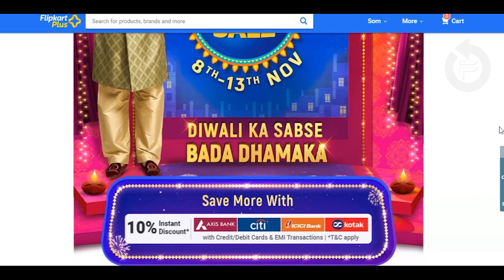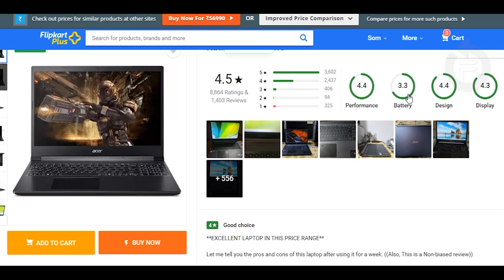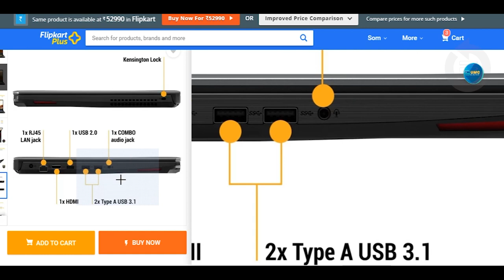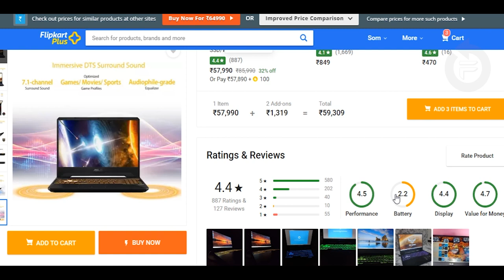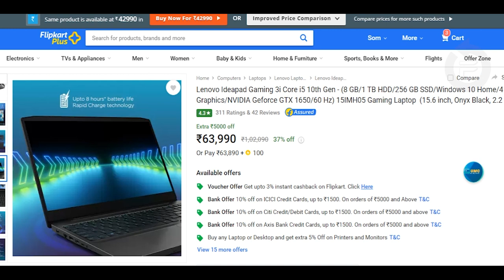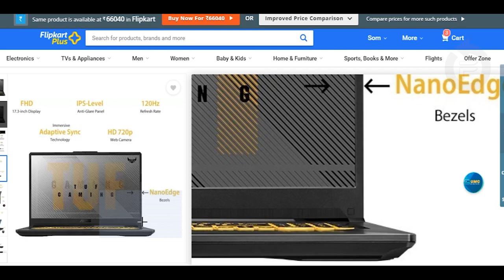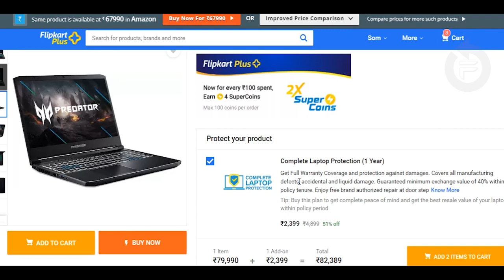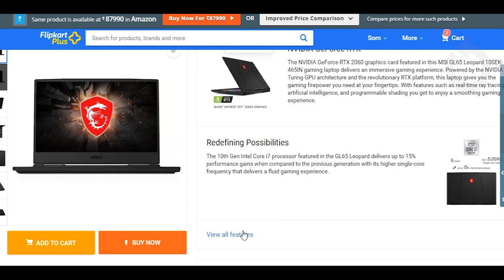Flipkart Big Diwali Sale 2020 Laptop Offers - Best Gaming Laptop Deals on Big Diwali Sale 2020 🔥🔥🔥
In this video I will discuss Big Diwali Sale 2020 Laptop Offers that you can buy on Flipkart Sale 2002 and I will show you all the Best Light Weight Budget Laptop Deals on Big Diwali Sale 2020 which are professional laptops to buy on Big Diwali Sales 2020. I will start from best laptops in Flipkart sale, best laptop under 25000 in Flipkart, best laptop under 30000 in flipkart ,best laptop under 35000 in flipkart ,best laptop under 40000 in flipkart ,best laptop under 45000 in flipkart ,best laptop under 50000 in flipkart ,best laptop under 60000 in flipkart ,best laptop under 70000 in flipkart .

Here I will show you all the laptops that are best for work from home, Students, Office, and entertainment purpose and even you can do light gaming but these laptops are not meant for gaming and you can Grab all the laptops at a great price in this Big Diwali Sales Sale 2020.

🔥 Best Ryzen (4000 Series) Gaming Laptops In India 2020

- MSI Bravo 15
- Dell G5 15 SE
- Lenovo Ideapad Gaming 3
- HP OMEN
- ASUS TUF A17 (R5)
- ASUS TUF A17 (R7)

🔥 Best Gaming Laptops Under Rs 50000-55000 in India (2020)

- MSI GF63 9RCX-648IN
- Acer Nitro 5
- MSI ALPHA 15 (MIGHT COME)
- Acer Aspire 7 Core i5 9th Gen
- Acer Aspire 7 Ryzen 7 Quad Core 3750H
- Asus VivoBook Gaming Core i5 8th Gen
- Lenovo Ideapad L340 Core i5 9th Gen Or 1TB+256GB VARIANT
- Asus TUF Gaming Core i5 9th Gen
- MSI GF63 Thin Core i5 9th Gen
- Asus TUF Ryzen 5 FX705DT-AU092T
- HP Pavilion Gaming Ryzen 5

🔥 BEST GAMING LAPTOPS (INTEL):
- ASUS ROG STRIX G (ALL MODELS)
- Asus ROG Strix G15 Core i7 10th Gen
- HP Omen Core i7 10th Gen
- HP Envy Core i7 10th Gen
- MSI GP65 Leopard Core i7 10th Gen

BEST LAPTOPS UNDER 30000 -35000:
- Lenovo Ideapad S145 Core i3 10th Gen
- Dell Vostro Core i3 10th Gen
- Lenovo Ideapad S145 Ryzen 3 3200U
- Avita Pura Ryzen 5 Quad Core 3500U

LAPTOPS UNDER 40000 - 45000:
- DELL Ryzen 5 3500U
- Asus VivoBook 14 Ryzen 5 Quad Core 3500U
- HONOR MAGICBOOK 15
- HP 15s Ryzen 5 Quad Core 3500U
- Lenovo Ideapad S145 Ryzen 5
- Asus Core X413JA-EK267T

BEST LAPTOPS UNDER 50000 (PROFESSIONAL)

-MSI MODERN 14 INTEL
-ASUS VIVOBOOK
-Honor MagicBook 15
-Lenovo Ideapad Flex 5 Core i3 10th Gen

BEST FOR PROGRAMMING:
- Lenovo Ideapad S540
- Acer Swift 3
- HP 15s-dr2007tx

Best Ryzen (4000 Series) Light Weight Laptops:
-ASUS Vivobook 14
-ASUS VIVOBOOK 14 (RYZEN 4500U)
-ASUS VivoBook 14
-ASUS RYZEN 7 4700U AND Ryzen 5 4500U (BEST DEALS)

ASUS ALL COLLECTION:
- ASUS VIVOBOOK X412FA (ALL MODELS i3,i5)
- Asus VivoBook 15 X509JA (ALL MODELS)
- Asus VivoBook 15 X543 (ALL MODELS)
- Asus X413JA-EK268T

- Asus VivoBook 14 X412DA (AMD RYZEN 3500U)
- Asus VivoBook 14 M413IA (AMD RYZEN 4000 SERIES)

2 In 1 Laptops
- ASUS VivoBook Flip 14 (Ryzen 5 4500U)
- HP Envy x360

- Acer Predator Helios 300 Core i7 10th Gen
- LG Gram 15 Core i5 10th Gen

Topics Covered In This Video:
1) Big Diwali Sale 2020 Laptop Offers
2) Best Light Weight Budget Laptop Deals on Big Diwali Sale 2020
3) Best Laptop Deals on Big Diwali Sale 2020
4) Best Laptop Deals on Big Diwali Sale 2020
5) Best laptop deals on Big Diwali Sale 2020
6) Laptop deals on Big Diwali Sales 2020